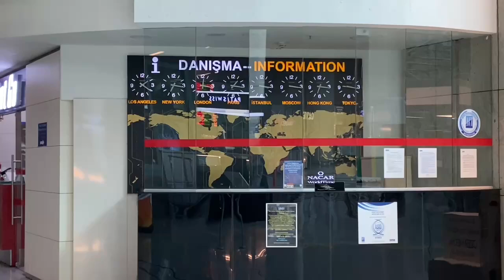До Туреччини евакуювали 34 вихованців одеського будинку дитини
У столицю Туреччини Анкару з Одеси евакуйовали 34 малюків  одеського будинку дитини «Сонечко» віком до 6 років.
Дітей супроводжують вихователі та медперсонал.
Евакуація відбулася в рамках спільного проєкту під патронатом перших леді України та Туреччини Олени Зеленської та Еміне Ердоган.